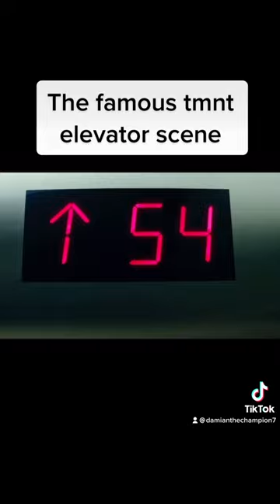Teenage Mutant Ninja Turtle 2014 elevator scene